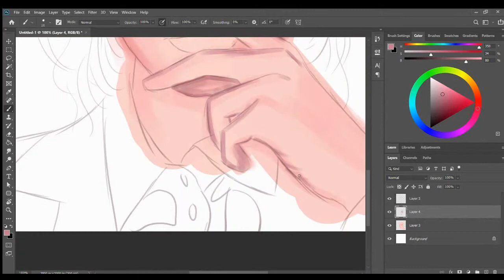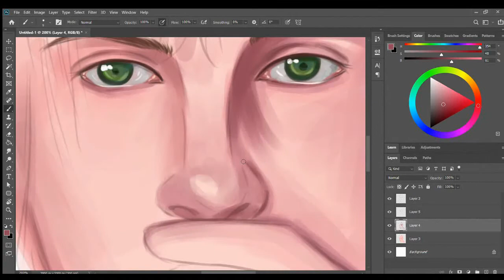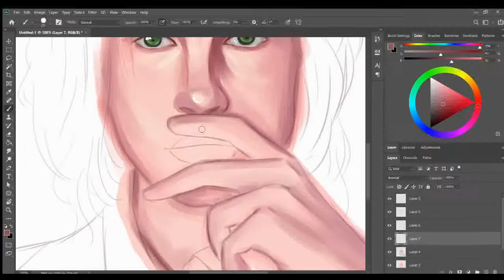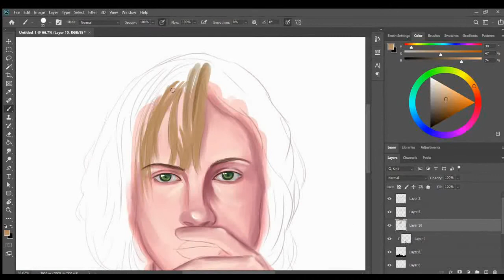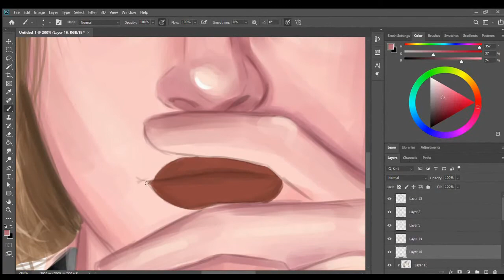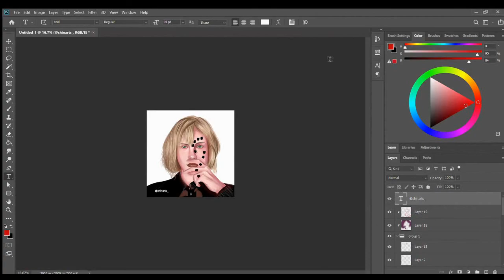Hayley Williams- Petals For Armor Digital Painting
I've always been a fan of Hayley Williams! 🧡